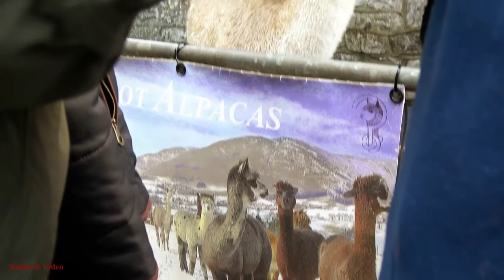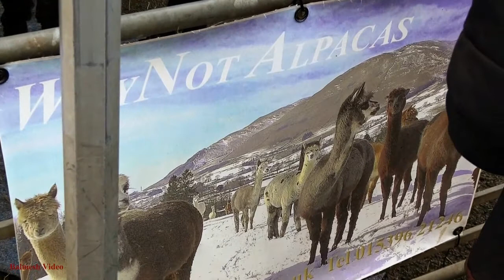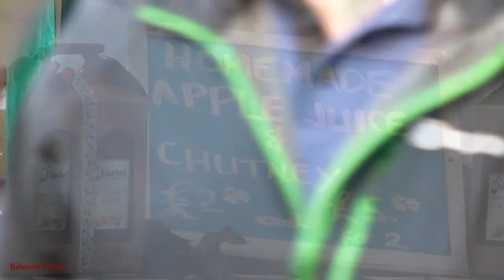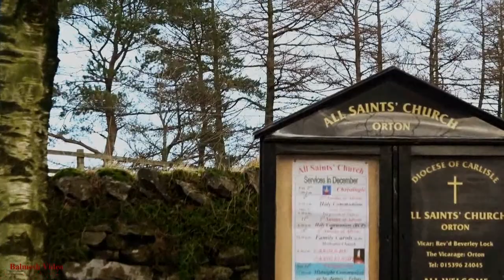Orton Farmers' Market - Christmas '16. (2)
With a Brass Band and a choir in the Parish church, it was all systems go for the monthly market. Those who play wind instruments will appreciate that being in the open air is not best for maintaining the right note!